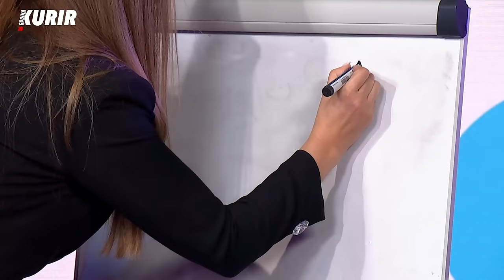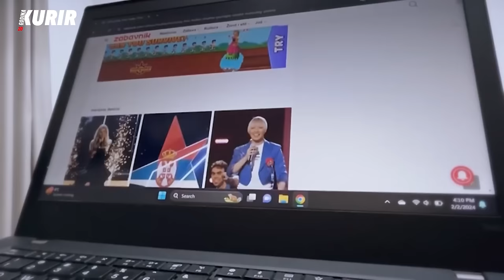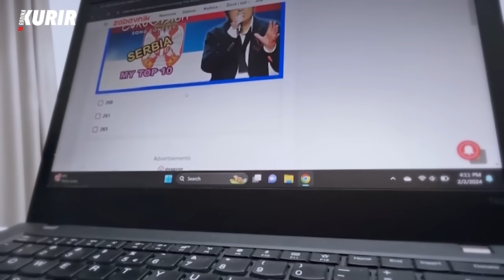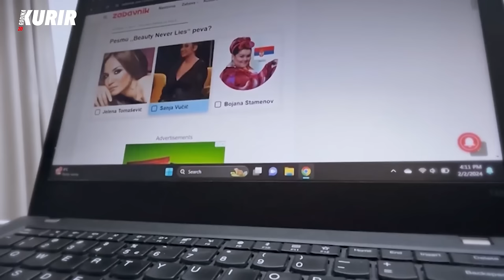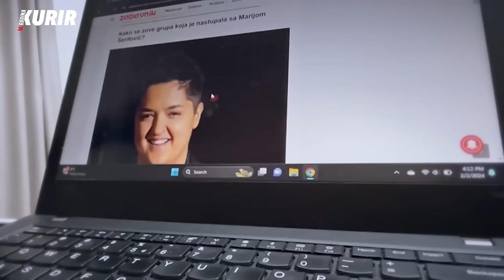EMISIJA KOJA SE NE PROPUŠTA! Goga, Kaća Grujić i Vuk Mob napravili sjajan šou